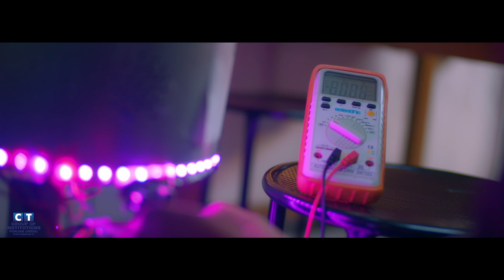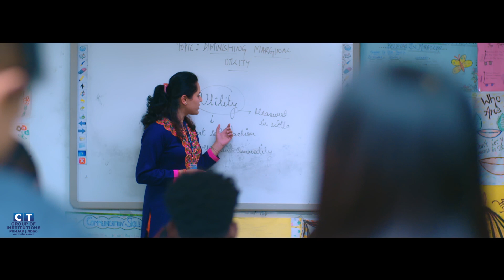WELCOME TO CT GROUP OF INSTITUTIONS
Have a glimpse of our beautiful campuses of CT Group of Institutions, North Campus (Maqsudan) and South Campus (Shahpur). Since its inception in 1997, CT Group has a legacy of over 24 years in providing quality and practical education to its students. Enrol yourself in different courses and explore various fields of education here.